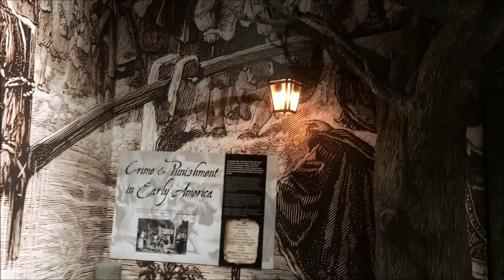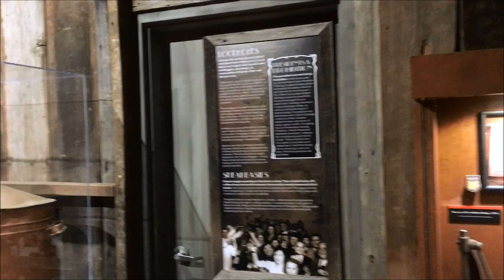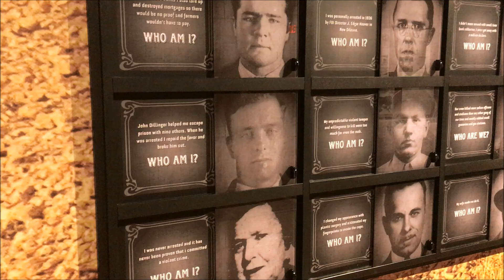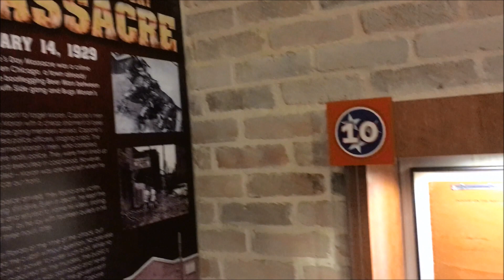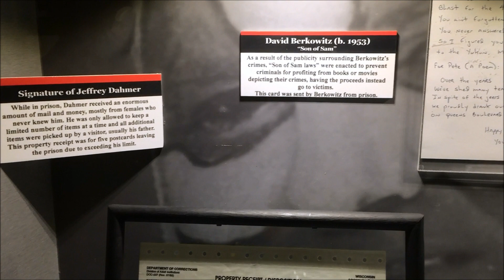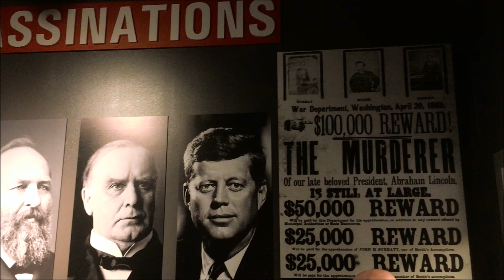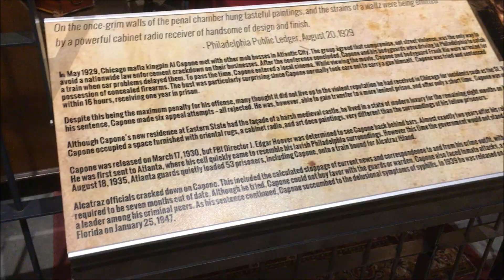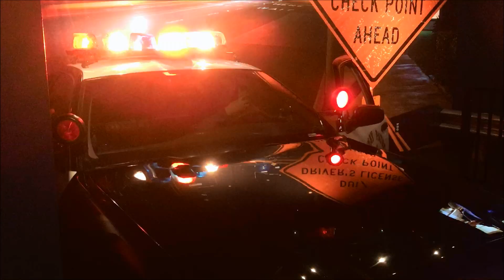Alcatraz East Crime Museum - Pigeon Forge, TN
From Alcatraz East: Alcatraz East is a crime museum featuring an in depth look at American Crime History...The museum is divided into five galleries - History of Crime, Crime Scene Investigation, The Consequence of Crime, Crime Fighting, and Pop Culture.

Get a quick overview of this brand new attraction, opened December 2016, on the Parkway in Pigeon Forge, TN!